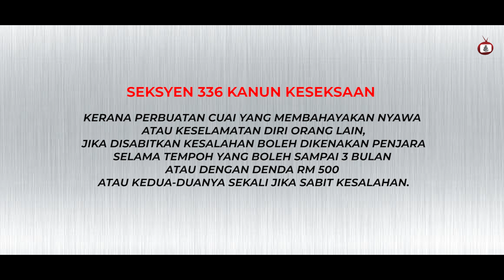SENGAJA MENCEDERAKAN DIRI - RMPTVVIRAL 15 APRIL 2022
PEJALAN KAKI SENGAJA MENCEDERAKAN DIRI?

MENGAPA PERKARA INI TERJADI?

TULAR SEBUAH VIDEO KEJADIAN PEJALAN KAKI DILANGGAR DI KLANG, SELANGOR YANG MENJADI TAJUK LIPUTAN PADA HARI INI.

KES DI SIASAT DI BAWAH SEKSYEN 336 KANUN KESEKSAAN KERANA PERBUATAN CUAI YANG MEMBAHAYAKAN NYAWA ATAU KESELAMATAN DIRI ORANG LAIN, JIKA DISABITKAN KESALAHAN BOLEH DIKENAKAN PENJARA SELAMA TEMPOH YANG BOLEH SAMPAI 3 BULAN ATAU DENGAN DENDA RM 500 ATAU KEDUA-DUANYA SEKALI JIKA SABIT KESALAHAN.

AWAS ! JANGAN LARI! ANDA DI PERHATIKAN!

BERSAMA KITA MEMBANTERAS JENAYAH,KALAU BUKAN KITA SIAPA LAGI?